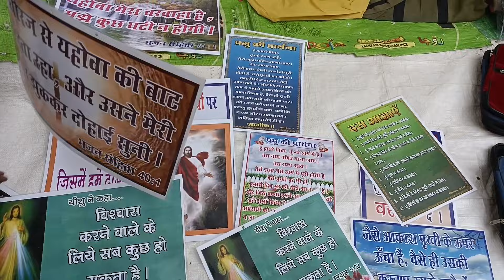Sadhu Nityanand Gurukulam Ji ll Church of Emmanuel ll Raipur Chhattisgarh ll Convention 2023